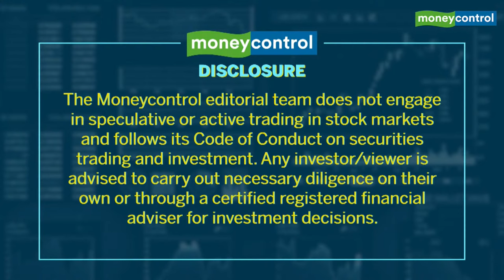Stock Market Live: How To Bet On Indian MFs Without Betting On Indian MFs | Markets With Santo & CJ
India's mutual fund industry has been a good growth story with steady influx of new customers and Santo has found one stock that let's you bet on the industry without even owning any mutual fund companies. CJ, however, has found a few chinks in Santo's pick. Watch the duo debate and discuss various stocks plus what lies ahead for the market this week.